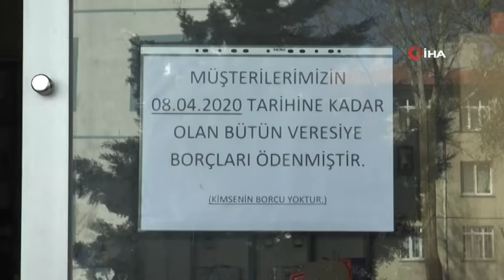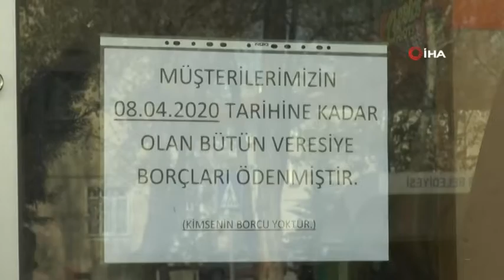Ağlatan hayır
Kayseri, bir hayırsever mahalle bakkalındaki veresiye defterindeki tüm borçları ödedi. Bakkal sahibi Fatih Coşkun, mahalle sakinlerinin borçlarının ödendiğini duyunca ağladığını söyledi.
Kayseri’nin Melikgazi ilçesinde geçtiğimiz günlerde bir bakkala gelen hayırsever, veresiye defterindeki borçları ödemek istediğini söyledi. Bakkal sahibi Fatih Coşkun, gelen talep üzerine neye uğradığını şaşırarak, hayırseveri tanımak istedi. Kimliğini gizleyen hayırsever, veresiye defterindeki borçları kapattıktan sonra sırra kadem bastı. Bakkal sahibi Coşkun da, bu kararı bakkalının camına yazdığı ’Müşterilerimizin 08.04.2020 tarihine kadar olan bütün veresiye borçları ödenmiştir. Kimsenin borcu yoktur’ yazılı döviz asarak, müjdeli haberi mahalle sakinleri ile paylaştı.

"Borcunu ödediği müşterilerimizin çoğu burada ağladı"
Başından geçen olayı anlatan bakkal Fatih Coşkun, "Hiç tanımadığım bir insan geldi ve ’İhtiyacı olanların hesaplarını ödeyeceğim eğer yardımcı olursanız ve kabul ederseniz’ dedi. Ben de böyle bir işe vesile olayım dedim ve gerçek manada ihtiyacı olanların borçlarının tamamını sıfırladı. Allah binlerce defa razı olsun. Diyecek çok laf var ama kelimelerim burada kifayetsiz kalır onun yaptığı hayrın karşısında. Borcunu ödediği müşterilerimizin çoğu burada ağladı. Ben; belki onlardan daha çok dua ediyorumdur. Allah ne muradı varsa versin. Geldiğinde oturduk beraber hesapları yaptık ve gerçek manada ihtiyacı olan vatandaşların hesaplarını sıfırladıktan sonra sayı veya limit belirtmemek üzere konuştuk kendisiyle ve helalleşip gitti” dedi.

"Bu tür insanların ülkemizde çoğalması gerekiyor"
Mahalle Muhtarı Ali Alan da yapılan hayır karşısında çok duygulandıklarını söyleyerek, "Rabbim bu tür insanları çoğaltsın inşallah. Allah razı olsun. Bu tür insanların ülkemizde çoğalması lazım zaten çok var. Bir Robin Hood gibi kendini tanıtmıyor ama çok güzel hizmet veriyor. Allah yapanlardan razı olsun. Mahallemizde çok ihtiyaç sahibi yok çok şükür ama bizde muhtarlık olarak elimizden geldiği kadar yardımlarda bulunuyoruz. İnşallah sağlıklı günlere ulaşalım. Maddeler geçici, önemli olan insan sağlığı” ifadelerini kulandı.